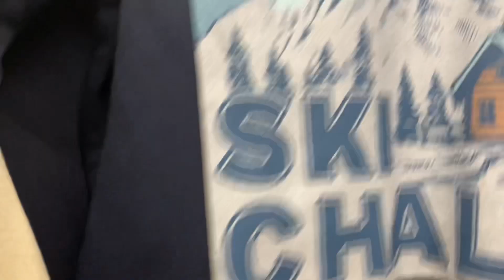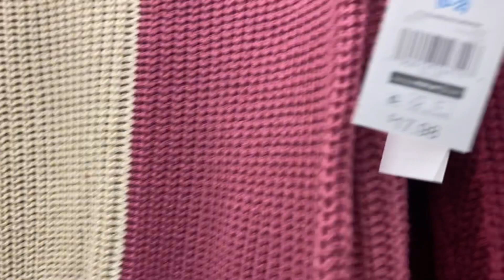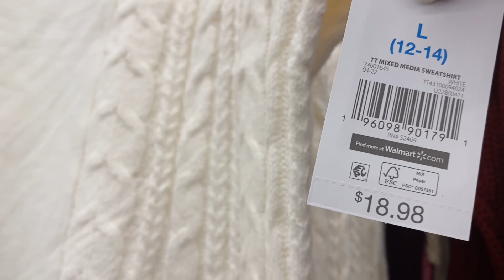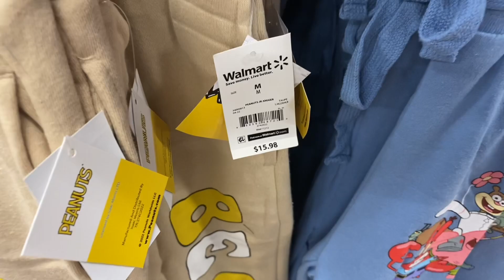WALMART WOMEN’S CLOTHES SHOP WITH ME 👗 WALMART FALL CLOTHING 👚 WALMART CLOTHING HAUL 👠 WALMART